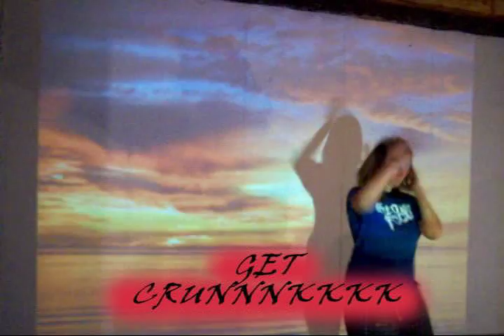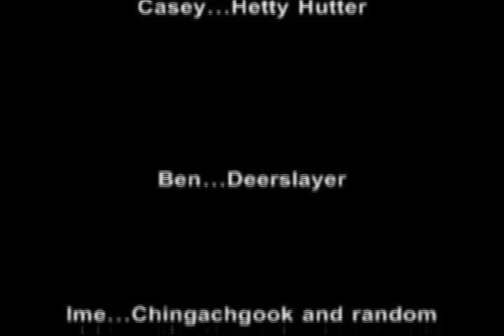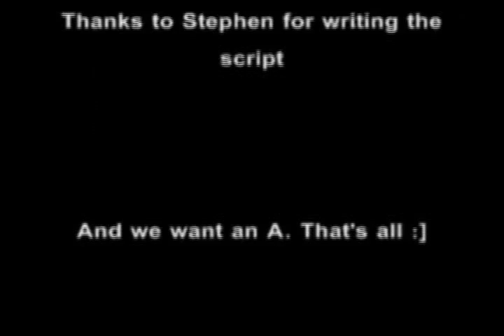The Deerslayer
Funny summary of the The Deerslayer by James Fenimore Cooper